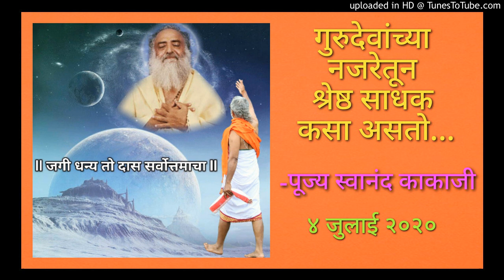Shreshth Sadhak गुरुदेवांच्या नजरेतून श्रेष्ठ साधक कसा असतो?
४.७.२० गुरूदेवांच्या नजरेत श्रेष्ठ साधक कसा असावा?
* शरीरावरचं प्रेम कमी झालं पाहिजे
* कुटुंबाबद्दल आसक्ती कमी झाली पाहिजे
* ज्यांनी भगवंताला प्राप्त केले आहे अशा सत्पुरूषांचा संग केल्याने शरीरावरचं प्रेम कमी होतं व
कुटुंबाबद्दल आसक्ती कमी होते,
* प्रेम वाढलं की मैत्री वाढते आणि मैत्री वाढली की दयाभाव वाढतो
* साधक मर्यादाशील असेल तर विनयी असतो
* तो निष्कपट हवा
* आतल्या अनुष्ठानानं सहनशक्ती वाढते
* सहनशीलता वाढली की आपलं लक्ष्य प्राप्त करून घेण्यासाठी आपोआप वृत्ती अंतरमुख होते
* वृत्ती अंतरमुख झाल्यावर स्वाध्यायाची गोडी वाढते
* जो सरळ मनाचा असतो त्यालाच ब्रह्म अनुभव येतो
* ज्याला ब्रह्म अनुभव येतो त्याला अहिंसेच वरदान मिळतं
* इश्वराचं दर्शन झाल्यावर एकांतात राहणं प्रिय वाटू लागतं
* मनाच्या संगतीत कमीत कमी राहणं हे श्रेष्ठ तप
* आकर्षण संपलं की शांती येते
* शांतीचा भोग घेणं सोडून दिलं की समाधान येतं
* समाधान आलं की सर्वस्व भगवंतावर सोडून देतो
* प्रपंचाची म्हणजेच वासनेची निवृत्ती झाली की खऱ्या अध्यात्मिकतेचा अनुभव येतो